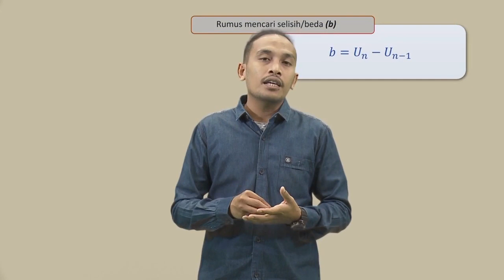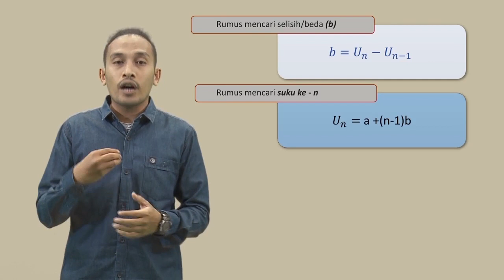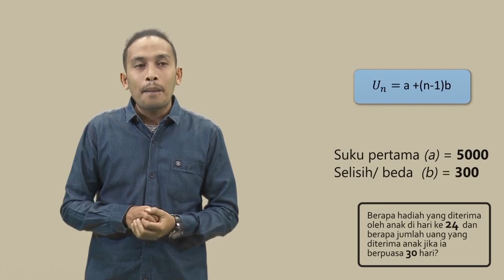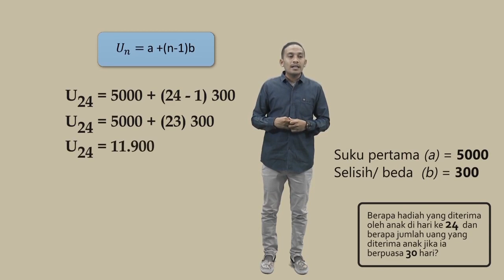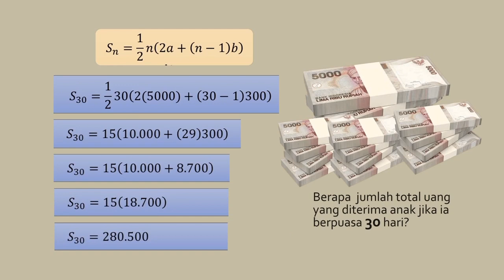Barisan Aritmatika (Un) | Pola Bilangan | MANTUL | Matematika SMP | Seg.3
Pada episode kali ini ada seorang bapak akan memberikan hadiah kepada anaknya jika anaknya puasa ramadhan sampai maghrib. Hari pertama bapak memberikan hadiah Rp5000, lalu di hari kedua bapak akan memberikan Rp5300, di hari ketiga Rp5600.. dan seterusnya.
Maka, berapa hadiah yang diterima oleh anak di hari ke 24  dan berapa jumlah uang yang diterima anak jika ia berpuasa 30 hari?

Jangan bingung, Abdur akan menjelaskan cara yang menarik untuk menyelesaikan masalah ini dengan menggunakan perhitungan barisan aritmatika. Yuk tonton video ini!